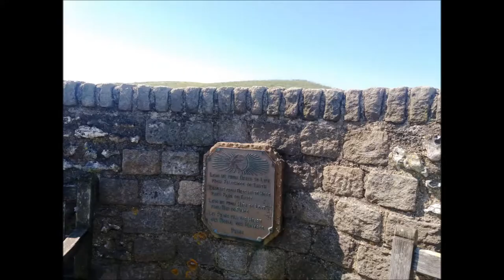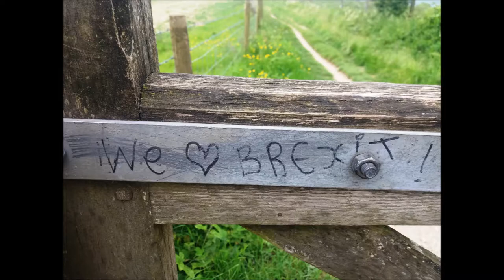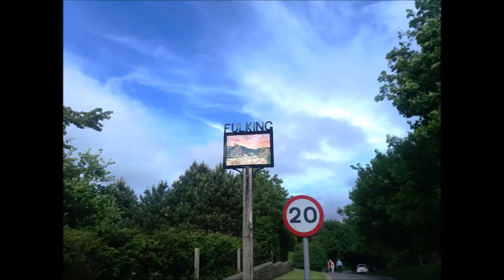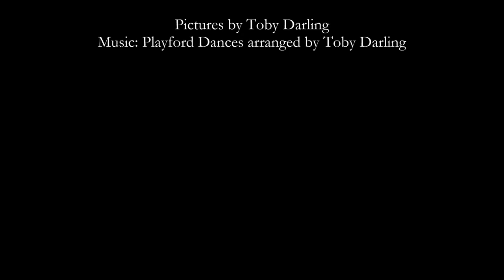South Downs Way [Eastbourne to Winchester]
Pictures from a walk I completed today with Lucian Miers covering 91 miles from Eastbourne to Exton over 5 days.

Total miles: 91.10
Total Calories: 11044 Kcal
Total Ascent: 11795 ft
Total Descent: 11969 ft

The music is various arrangements of Playford English Country Dances. Scores are available on request or from:

The tunes used are:
Maid's Delight
Marriage Hater
Moll Pearly
New Whitehall
Northern Nancy
Painted Chamber